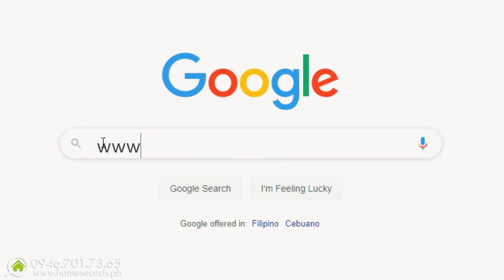The Most Affordable Brand New Fully Furnished Hot Spring Resort in Pansol, Laguna: Resort Tour 12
Super Good Buy, Hurry before its gone!!!

Price: 25,000,000
Lot area: 300 sqm
Floor area: 360 sqm
Terms: Cash or Bank loan

House Details:
8 Bedrooms
3 bathrooms
2 powder room
Kitchen
Maid's Room with Bathroom
Family Area
Balconies
2 Adult pool
2 kiddie pool
Nice Location

Other Details:
300 sqm Lot Area (150sqm each unit)
360 sqm Floor Area (180sqm each unit)
100 sqm Adult and Kiddie Pool (50sqm each unit)

Modern and Minimalist Design
2 Storey Duplex
24-hour Security inside the Subdivision
5mins to 7/11 and Palengke
3 Fully Air-conditioned Rooms with a bathroom
1 Fully Air-conditioned Senior Room
2.5hp Split-type Air-conditioned Living Area
Powder Room
Adult Pool
Kiddie Pool
Poolside Outdoor Shower
Backdoor Kitchen
Caretaker Room with Bathroom
Pump Room

12-Seater Long Dining Table
Sala Set with Center Table
45 inches Smart TV
Platinum Karaoke with Amplifier and Two Konzert Speakers
Centralized PLDTWifi Home Fibr 300mbps
Refrigerator
Hot & Cold Water Dispenser
Microwave Oven
Rice Cooker
Kitchen Cookware
Gas Stove
Barbecue Griller
Washing Machine with Dryer
Wet and Dry Vacuum Cleaner
3 in 1 Multi Gaming Table (Billiard, Football, Air Hockey)
Extra Table & Chairs
Plants and Paintings
Sunshade
3 Sets of Bedsheets and Pillowcase

CODE: 235300ESO

call or text:
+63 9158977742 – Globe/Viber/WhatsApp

IF YOU ARE A LOT OWNER AND YOU NEED A TRUSTED AND RELIABLE CONTRACTORS, BUILDERS, OR ARCHITECTS TO BUILD YOUR RESIDENTIAL HOUSE OR COMMERCIAL BUILDING,

(Note: if the link is no longer working that means this property is sold. But we have lots of other excellent homes for sale.)

 / homesearchphilipp...